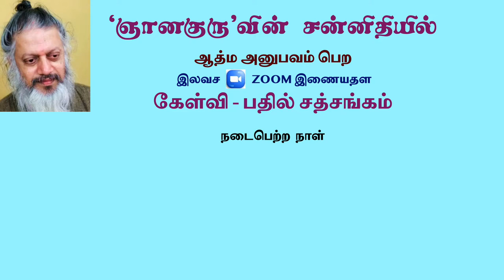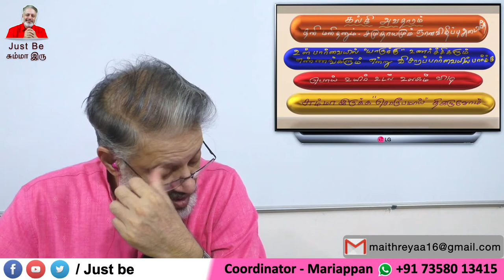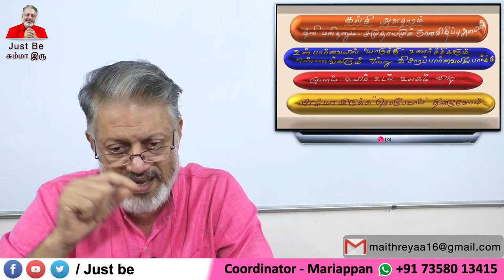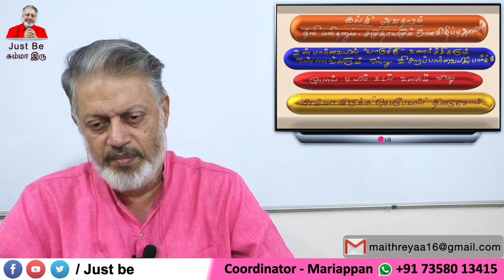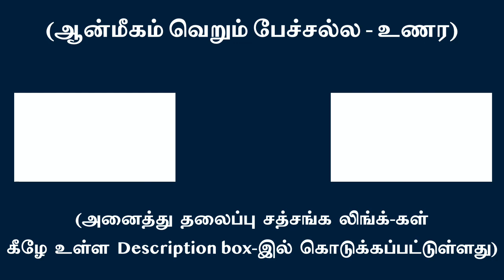அகந்தை அழிந்த சொரூப விழிப்பே கல்கி அவதாரம்